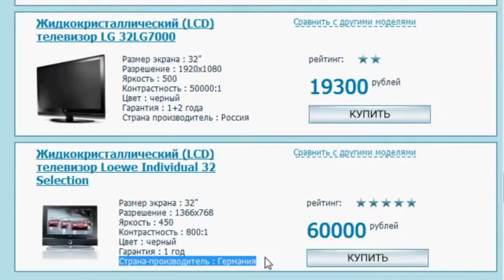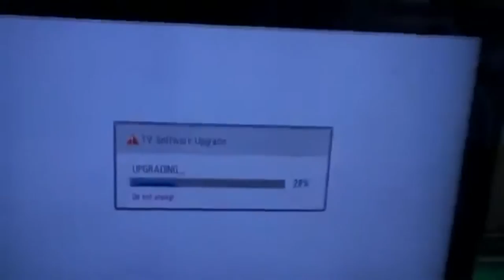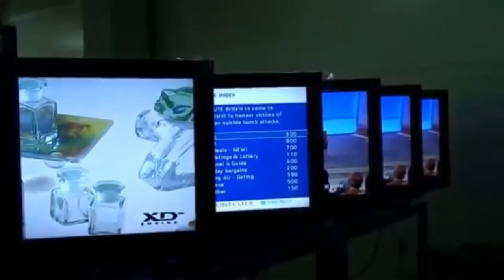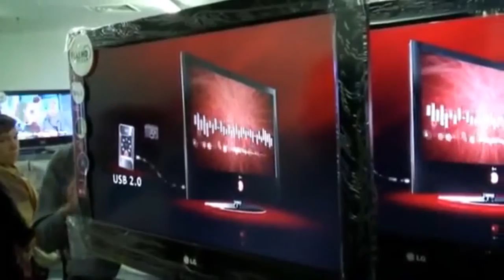LG plant in Russia